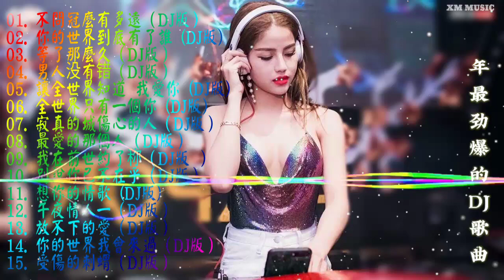Chinese DJ 2020 - Nonstop China Mix - Nhạc Sàn Trung Quốc - LK Nhạc Trung Hoa Remix 2020 #15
🔷Chúc các bạn xem video vui vẻ. Nếu các bạn thích video hãy ủng hộ mình bằng cách LIKE và nhấn chuông (🔔) ĐĂNG KÝ nhé!!
📣XIN ĐỌC:
-- Nếu có thắc mắc, khiếu nại nào về bản quyền hình ảnh cũng như âm thanh có trong video mong chủ sở hữu liên hệ trực tiếp với mình qua địa chỉ . Video sẽ được gỡ xuống nếu có bất kỳ phản hồi nào từ phía tác giả.
📌Cảm ơn bạn vì đã xem!
✔️If any producer or label has an issue with any of the uploads please get in contact  and it will be deleted immediately (this includes artists of the images used). Thank you!
© Bản quyền thuộc về XM Music